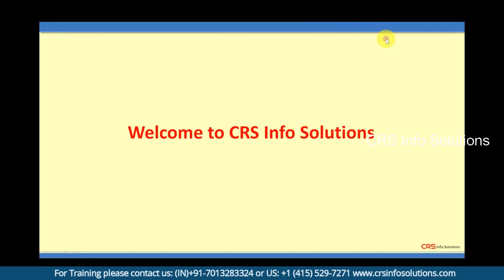Difference between Profiles and Roles in Salesforce?